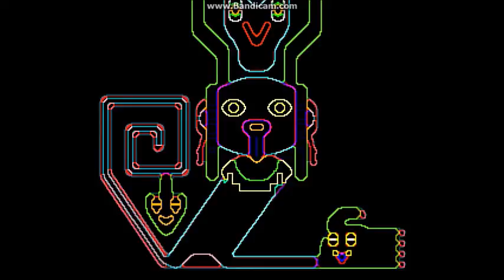Yume Nikki Episode 3: Collecting and Exploration